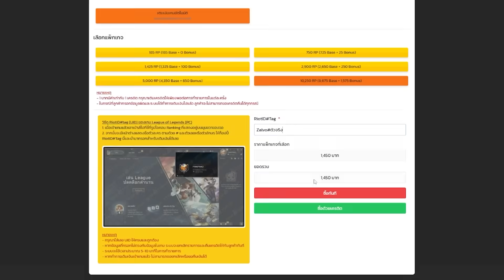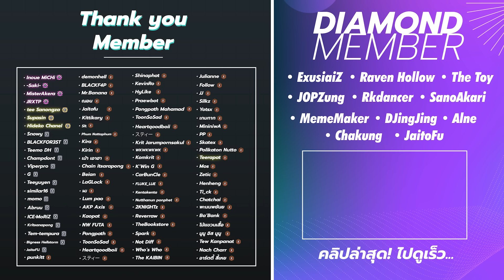ลาก่อน TFT Set 12..แพทช์สุดท้าย 14.22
เติม TFT แบบคุ้มกว่าในเกมมากๆ เติมคุ้มกว่าปกติได้เลยที่